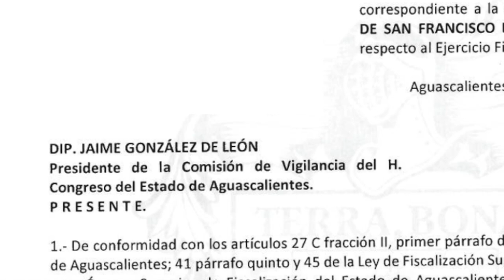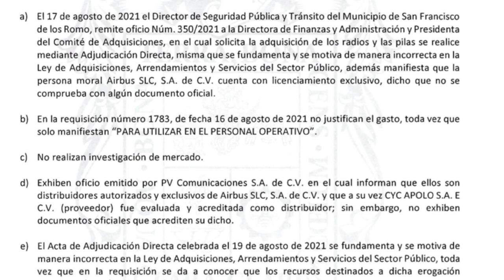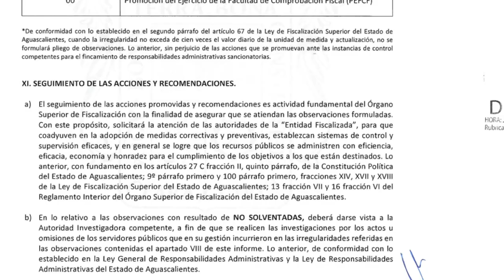Centro del Poder/Margarita Gallegos en problemas. Cuentas públicas arrojan millonarias observaciones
Aguascalientes, Ags. 24 de octubre 2022.- La alcaldesa de San Francisco de los Romo, Margarita Gallegos Soto, podría ser objeto de una investigación por parte de las Fiscalía General del estado de Aguascalientes, ante los malos manejos detectados a su gestión durante la revisión de la cuenta pública 2021.
Entre muchas otras irregularidades, la autoridad fiscalizadora detectó que de manera por demás criminal, el municipio de San Francisco de Los Romo compró, a un costo de 1 millón 100 mil pesos, una cantidad indeterminada de chalecos blindados y cascos de protección balística a la supuesta empresa Distribuidora Comercial Carzies Lo más grave es de ni los casos ni los chalecos fueron entregados jamás a los elementos policiacos. También se pagaron 110 chamarras presuntamente para policías, a un costo de 2 mil 204 pesos cada una, sin que tampoco llegaran a manos de los guardianes del orden.
De la misma manera se compró, a un costo de más de 2 millones de pesos, 42 radios portátiles de telecomunicación que presuntamente sería destinados al áreas de tránsito. La adquisición se hizo sin ninguna clase de licitación, a la empresa CYS APOLO, misma que no está acreditada como distribuidora de dicho equipo.
El Órgano Superior de Fiscalización detectó que San Francisco de Los Romo no cuenta con un procedimiento efectivo para realizar el cálculo del Impuesto a la Propiedad Raíz, no se justifica legal y documentalmente el motivo por que se cobra el Predial, es decir, se cobra lo que quiere, con clara preferencias para los cuates; además del cobro discrecional se aplican descuentos injustificados de hasta 50%, también para los cuates.
En materia de obra pública, la administración de San Francisco de Los Romo infla los precios de concreto premezclado; se realizan pagos en exceso para la construcción de pavimento hidráulico, guarniciones, banquetas; se generan pagos en exceso por mano de obra, entre otras irregularidades que suman costos inflados por alrededor de medio millón de pesos.
Debido a éstas y otros malos manejos detectados en la administración municipal de San Francisco de Los Romo, los auditores concluyen que deberá darse vista a la Fiscalía General del Estado de Aguascalientes, a efecto que incide las investigaciones correspondientes por los actos y omisiones